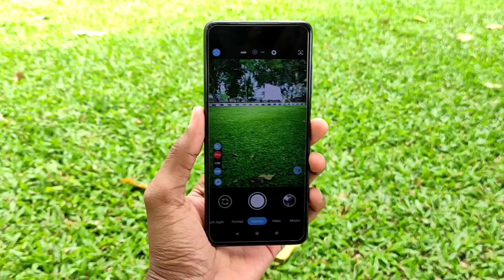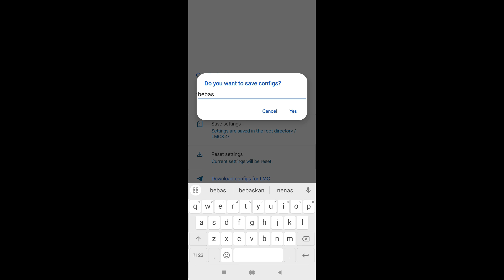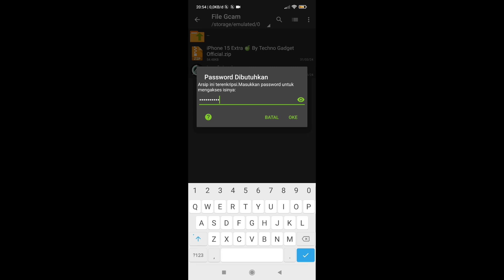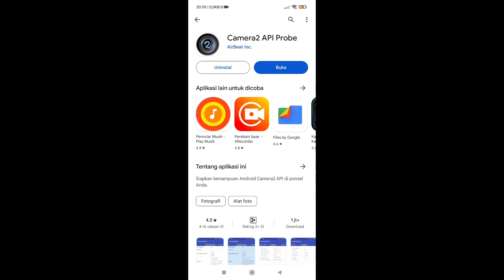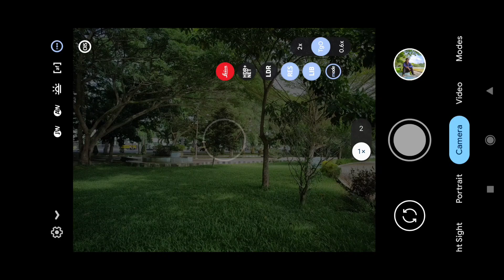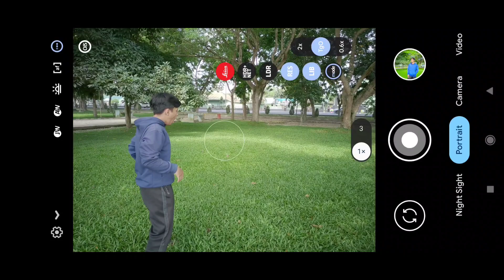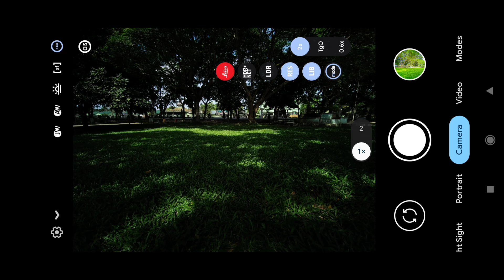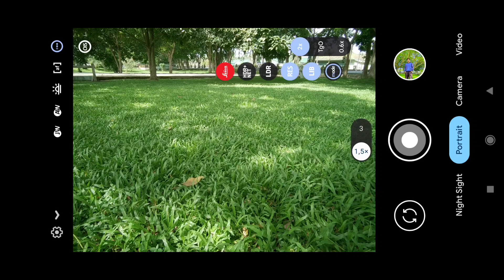Viral‼️ Config Terbaru Gcam Lmc 8.4, Warnanya Cerah & Hasilnya Jernih Abis, Config iPhone 15 Extra 💥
Config Terbaik gcam Lmc 8.4, Smartphone kalian yg kameranya kusam dan pucat, auto jadi jernih dan berwarna menggunakan Gcam dan Config ini, Foto yang di hasilkan juga tajam detail dan jernih pastinya, apalagi kalau bukan di Config iPhone 15 Extra by Techno Gadget Official pastinya 🔥

🟡 LINK CONFIG ADA DI KOLOM KOMENTAR DI BAWAH👇

JADI HARUS DI EXTRAK TERLEBIH DAHULU DENGAN PASWORD YANG ADA DI DALAM VIDIO

🔵 PASSWORD MUNCUL DI SUDUT KIRI ATAS VIDIO,MUNCUL DI TANDAI DENGAN BUNYI BELL 🔔

🟡 THE PASSWORD APPEARS IN THE TOP LEFT CORNER OF THE VIDIO MARKED BY THE SOUND OF A BELL 🔔

📳 PASWORD DI TULIS MENGGUNAKAN HURUF BESAR SEMUA LALU EXTRAK MENGGUNAKAN APLIKASI ZARZIVER

Thanks to :
Developer Hasli